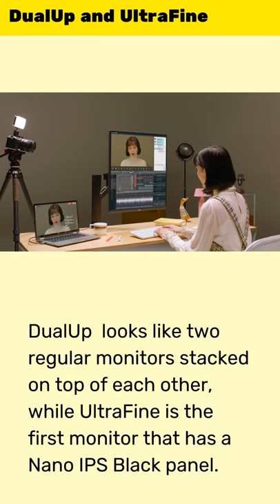LG's 16:18 Ultra-Tall Monitor Will Release in CES 2022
LG's 16:18 ultra-tall monitor is trending now. LG is preparing for the CES 2022 event, which will be held on January 5-8, 2022. The company will introduce its two models, DualUp and UltraFine, at this event. LG stands out with its monitor and LED TV models. With these new monitors, it will offer different viewing experiences to its users.